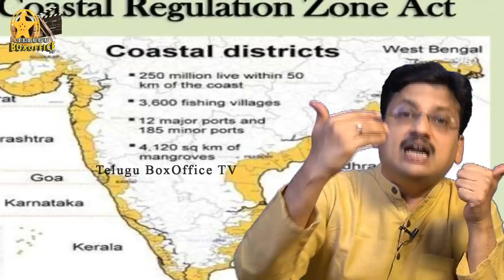లక్షద్వీప్ ఎవరు కాపాడాలి చెప్పండి? Lakshadweep Needs To Be Saved!